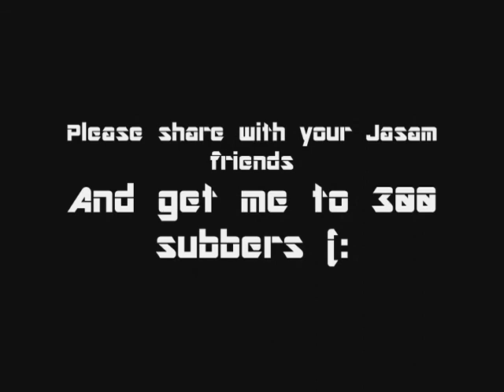JaSam: Just A Kiss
If you "like', please comment. I seem to get a lot of likes and very few comments lately. I almost have 300 subbers (:
Jason & Sam want to be more than friends but are scared to push each other away.
Color: Present
Sepia: What they want
Multi Color: chorus